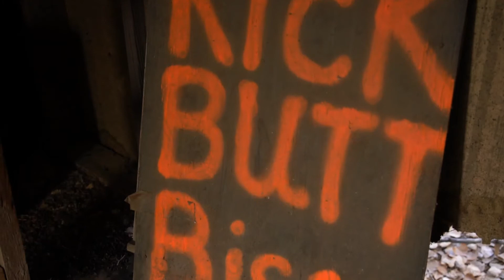Down to the Wire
The Rev is back in Kansas chasing whitetails. With the hunt coming down to the last morning, Gevan is bringing it down to the wire to wrap his tag around a Kansas giant.